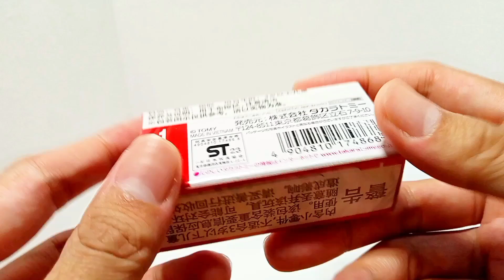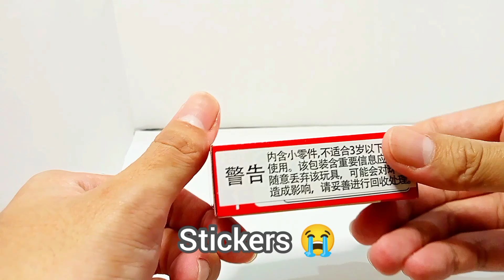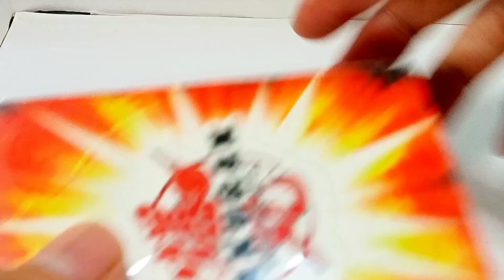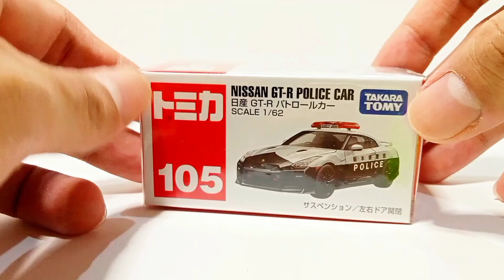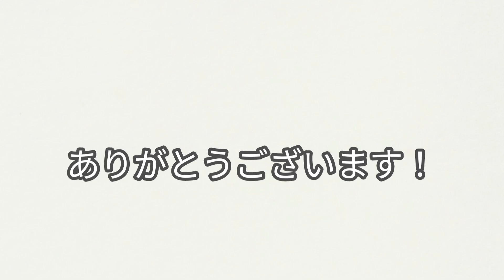Tomica Nissan Skyline GT-R (BNR34) Police Car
Tomica No.1: Nissan Skyline GT-R (BNR34) Police Car (Saitama Prefectural Police)

Watch in HD quality (at least 720p) for the better view.